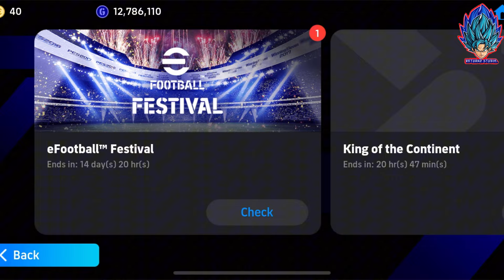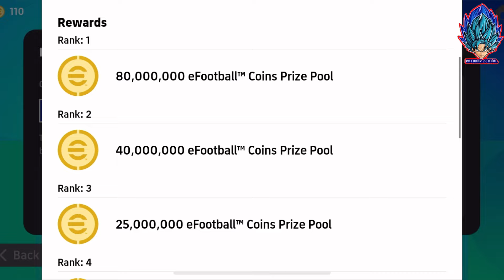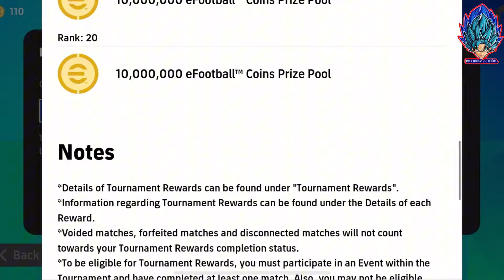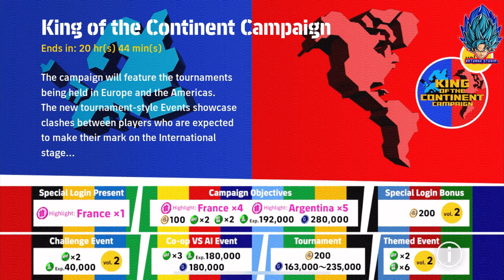ข่าวดี!! เทคนิครับทองฟรี!! โค้งสุดท้าย แจกทองฟรี80ล้านทอง วิธีรับทองฟรีทั้งหมด!! | eFootball 2024